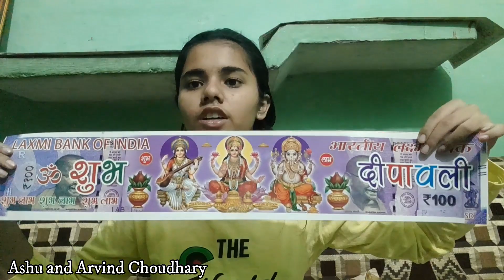देखिये गांव में छोटी दिवाली कैसे मानते है हम | Diwali Vlog | Cow Milking by Hand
देखिये गांव में छोटी दिवाली कैसे मानते है हम |
Diwali Vlog and cow milking by hand.
Hello Friends,
Must watch this awesome vlog of Ashu and Arvind Choudhary and hope you will love it...